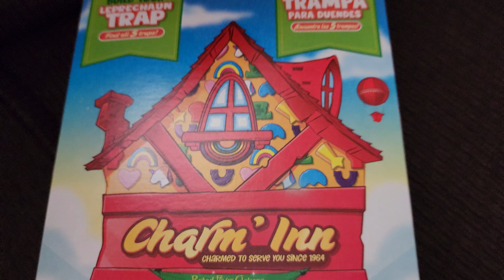Violet explaining the trap to catch lucky on st. Patty's day get the leprechaun twins